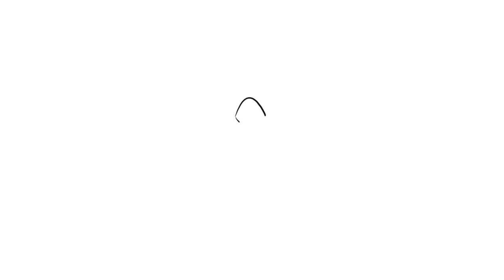How to Draw ✏ a Cartoon Penguin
'ANYTiME DRAWiNGS' with Mr. Mayberry - BiRDS - Simple Cartoon Penguin - Fun for all ages!